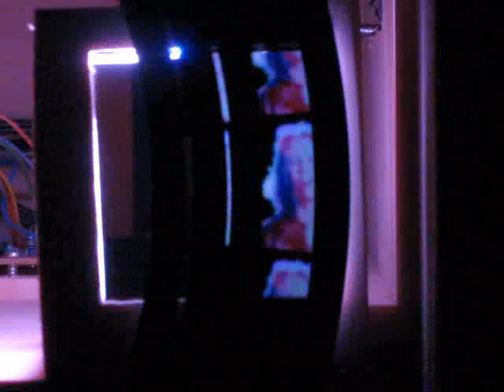32 Line Mechanical Television in Colour I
Darryl Hock's World Aurora Converter makes it possible: viewing 32 line mechanical television in colour. The LED aray with white LEDs was replaced by a RGB LED array, and it was driven by a RBG amplifier. The PAL source video was converted into 32 line RGB with the world converter.

This footage shows mechanical television in colour, but note that the actual picture quality is much better than shown in this video. The different frame rate (12.5 frames per second with the Nipkow disk and 20 frames per second of the camera) caused strong flicker which is not present with direct viewing. Also, the colors look much better than in this video.

But on the other hand, this is a little demonstration what colour television with Nipkow disk might be. Most of the video content can be identified even false and inverse colours were displayed in the original video.